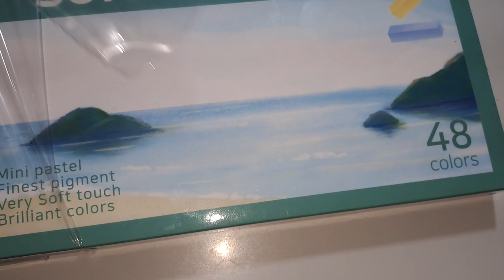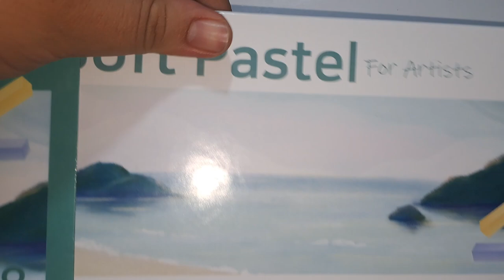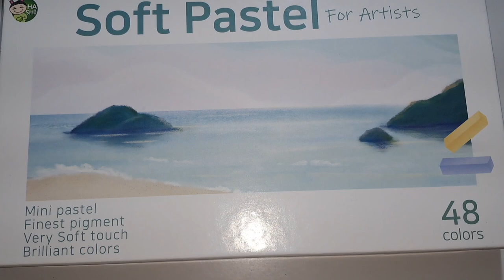Gises Pastel suaves 48 pzas